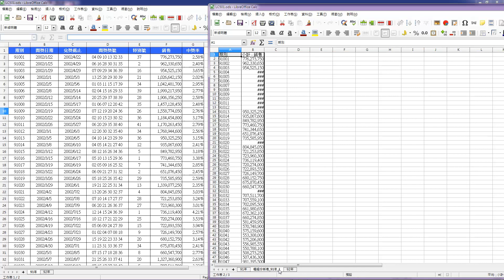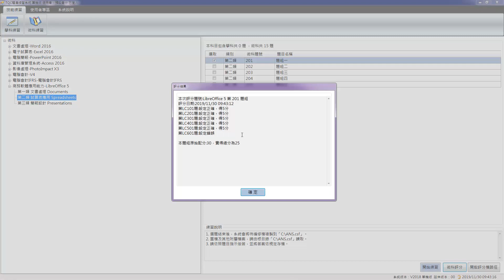TQC LibreOffice 5 題組一 LC501 (有聲錄製)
技能：資料應用